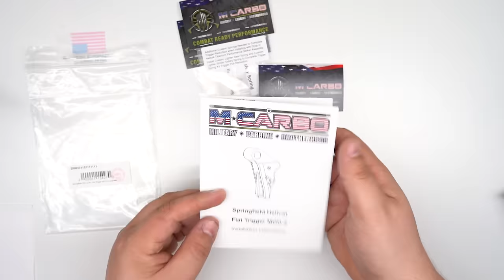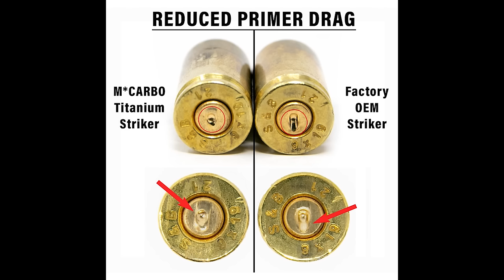M*CARBO Springfield Hellcat Pro Performance Bundle: Best of the Best for Hellcat!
M*CARBO Springfield Hellcat ALL IN ONE Pro Performance Bundle is the Best of the Best for HELLCAT Aftermarket Performance in One Easy Installation for Maximum Results and Best Bang for your Buck Cost Savings!

Please refer to the timecodes below for specific chapters.

TIMECODES:
Intro Skit - 00:00
Install Start - 01:53
Parts and Tools Needed - 02:03
Firearm Clear - 02:38
Stock Trigger Pulls - 02:51
What's In The Kit - 03:53
Field Strip - 04:30
Slide Disassembly - 04:58
Striker Assembly Comparison - 07:03
Slide Reassembly - 07:56
Frame Overview - 11:27
Frame Disassembly - 12:01
Removing OEM Trigger - 14:58
Installing New Trigger - 16:51
Setting Pretravel - 19:22
Replacing Sear Spring - 20:55
Reassembly - 23:52
Function Check - 27:31
Modified Trigger Pulls - 27:50